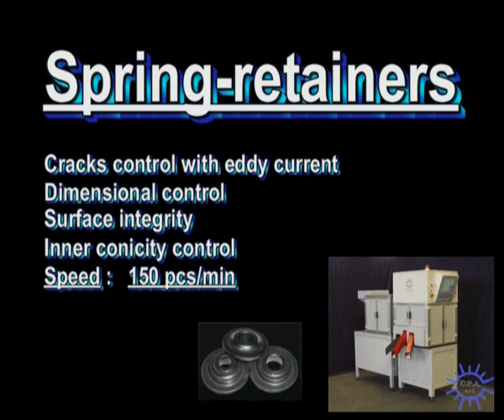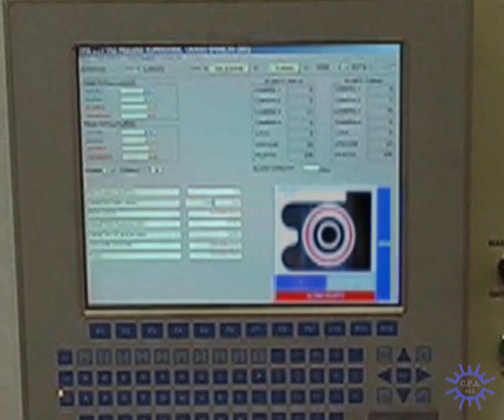Scodellini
Selection machine for spring retainer with eddy current control for cracks